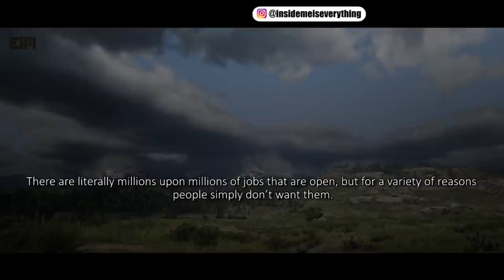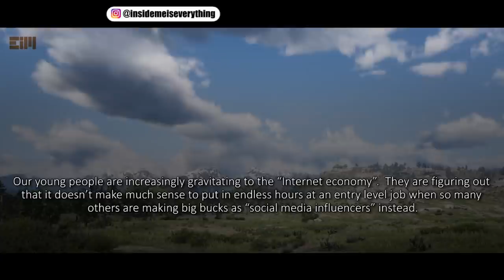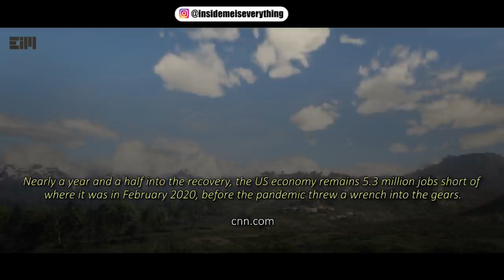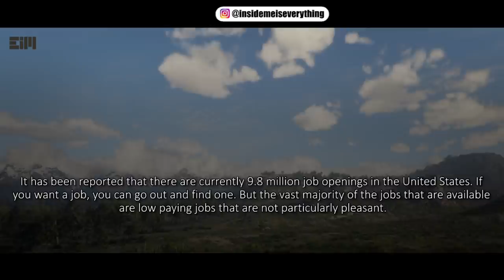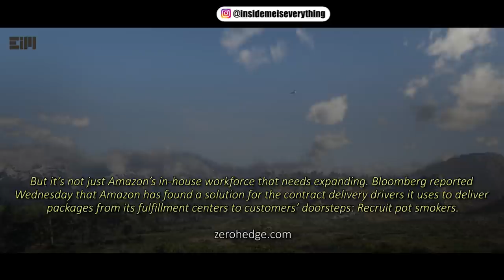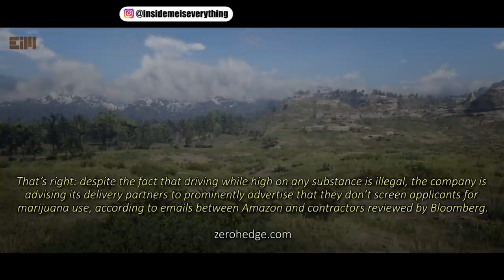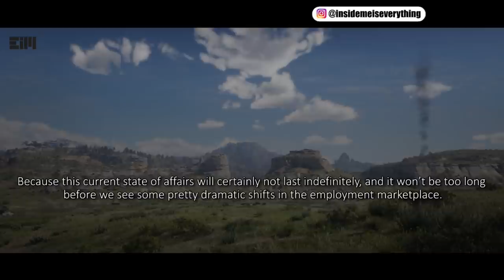IT WON'T BE LONG UNTIL WE FACE SOME MAJOR CHANGES IN THE ENTIRE WORLD